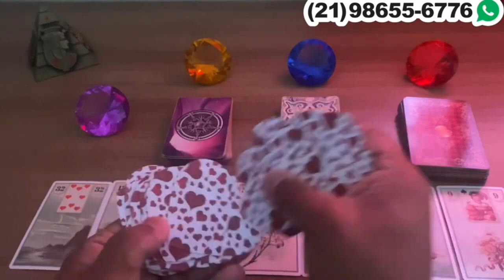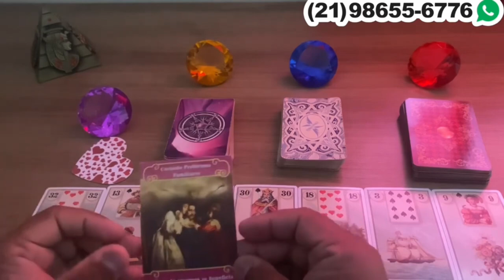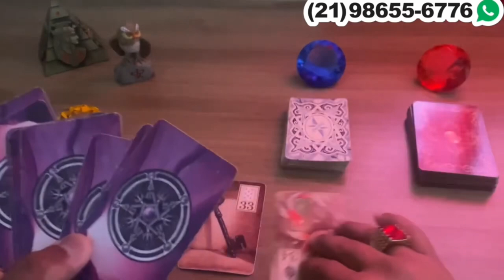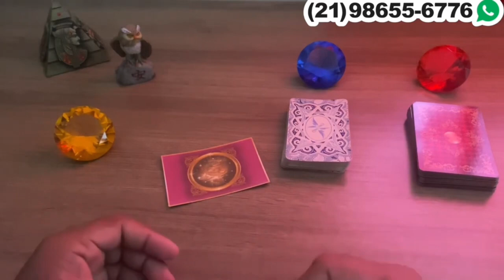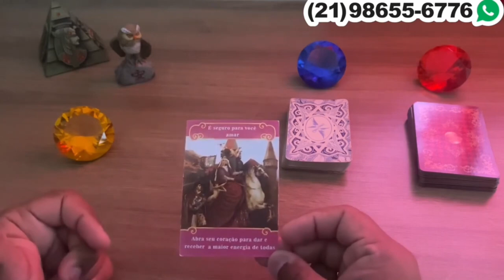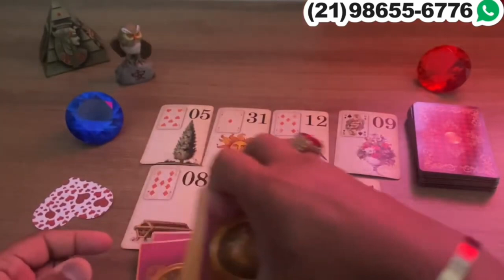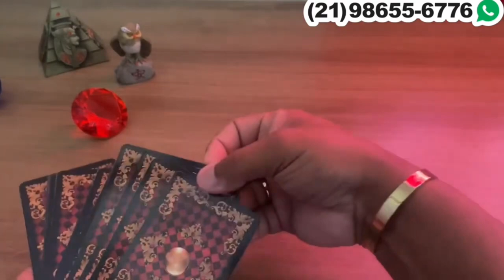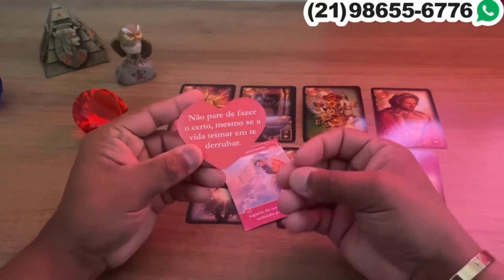Descubra Suas Respostas Com o Tarot Responde 🔮 | Previsões Diárias e Interativas